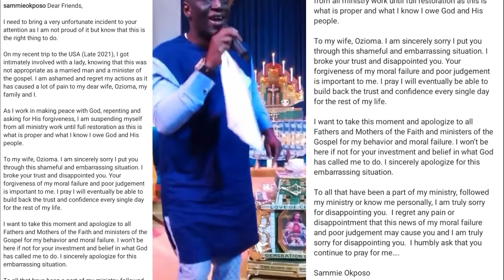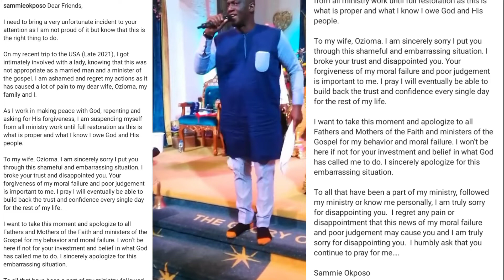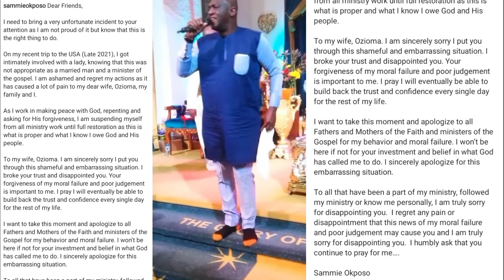SAMMIE OKPOSO IMPREGNATE HIS US BASED MISTRESS AND REFUSE TO TAKE RESPONSIBILITY.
SAMMIE OKPOSO IMPREGNATE HIS US BASED MISTRESS AND REFUSE TO TAKE RESPONSIBILITY. He makes an open confession after being exposed by his mistress.

If you have any video request or questions about Lagos Nigeria, please drop it in the comments section or send a DM on Instagram